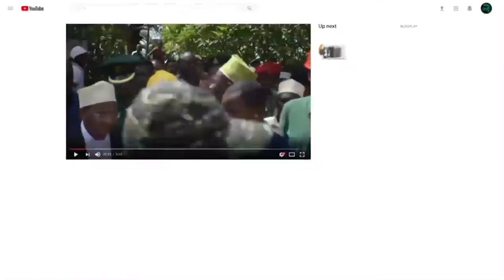DK.MWINYI AMEWAONGOZA WANANCHI KATIKA MAZIKO YA MAMA MZAZI WA NAIBU KADHI MKUU WA ZANZIBAR.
ZANZIBAR.
Rais wa Zanzibar na Mwenyekiti wa Baraza la Mapinduzi Alhaj Dk, Hussein Ali Mwinyi amewaongoza Viongozi na Wananchi mbalimbali katika Maziko ya Bi Mtumwa Ali Salum , Mama mzazi wa Naibu Kadhi Mkuu wa Zanzbar Sheikh Othman Ame Chum.

Maziko hayo yamefanyika kijijini Kwao Mwera Kiongoni Wilaya ya Kati, Mkoa wa Kusini Unguja.

Awali Alhaj Dk, Mwinyi alijumuika na Waumini wa dini ya Kiislamu katika Sala ya Maiti Msikiti wa Mame Ali Saateni iliyoongozwa na Kadhi Mkuu wa Zanzibar Sheikh Saleh Omar Kabih.

Marehemu Mtumwa Amefariki wakati akitibiwa Katika Hospitali ya Rufaa ya Lumumba alikolazwa.

Alhaj Dk.Mwinyi Ijumaa ya wiki iliyopita aliwahi kumjuilia hali Marehemu Bi.Mtumwa Hospitalini hapo.

Mwenyezi Mungu ailaze Roho ya Marehemu mahala pema peponi.